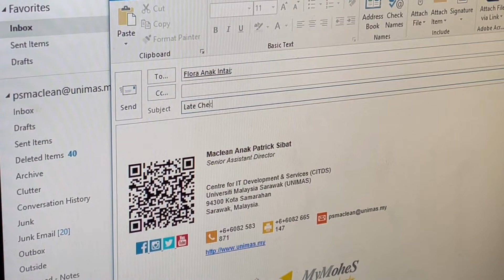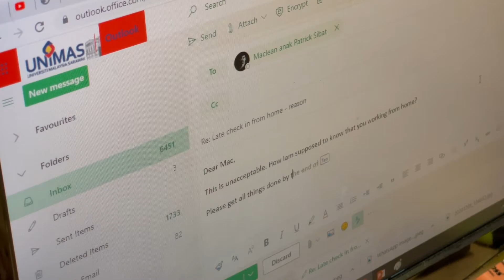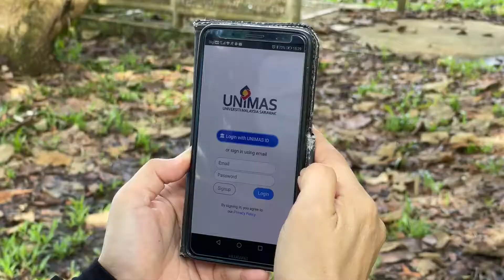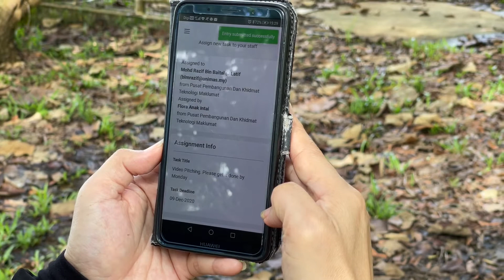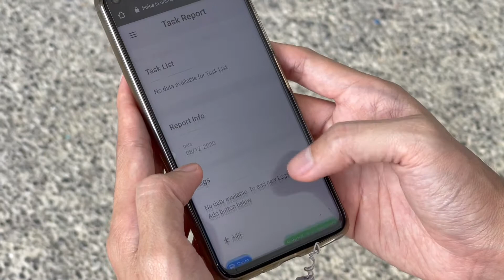HOLOS - Your Work From Home Assistant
Video by the Centre for IT Development & Services (CITDS), Universiti Malaysia Sarawak.